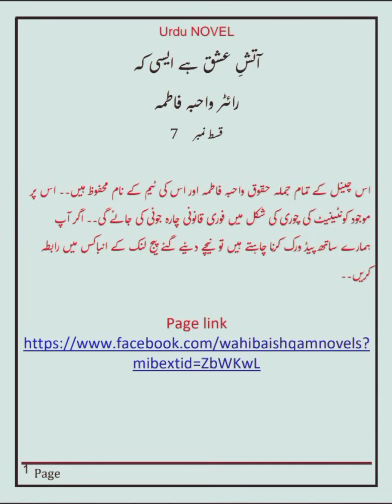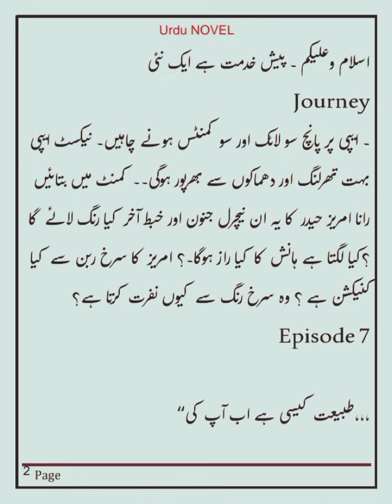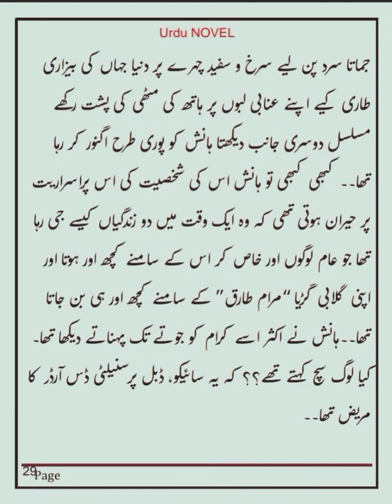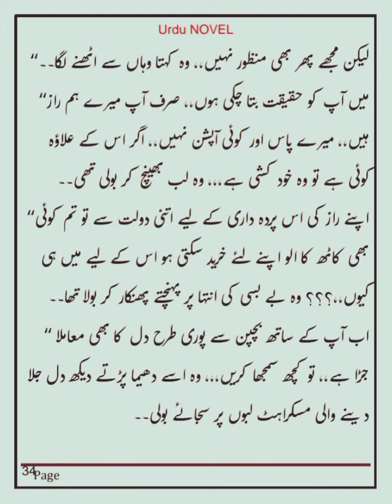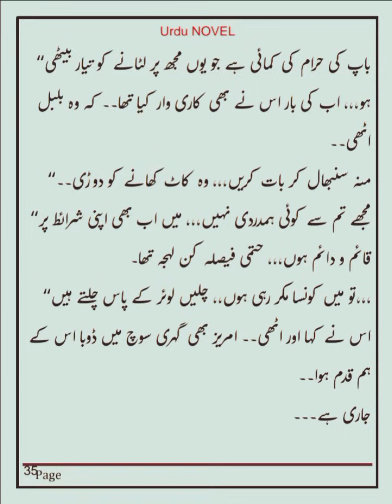Atish e ishq hy esi k/Episode 7/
Assalamualaikum.Here is a short cute love triangle novel for you guys.۔Which consists of about fifteen to twenty episodes. Because it is just a love triangle story of a couple. The novel is full of second marriage based, force marriage based, murder mystery, and suspense.
In this, my hero has a lot of negativity in his personality due to specific reasons. This novel may have bold dialogues, some uncertain and unexpected scenes, some creepy turns. That's why I am telling you in advance.
Many events in the novel are based on fact. Especially the murder mystery part. Tell me how you felt after reading the episode 7.😁🙊😂
I will post the 8th episode as soon as possible.
from writer Wahiba Fatima ❤️
what do you think? Will Amraiz Haider get married to Hanish??What will be Maram's reaction??

Musician: @iksonmusic